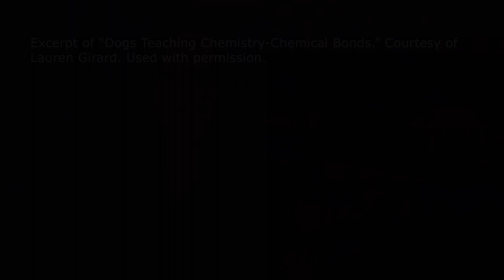Using Humor to Engage Students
MIT 5.111 Principles of Chemical Science, Fall 2014
Instructor: Catherine Drennan

In this video, Catherine Drennan explains how she uses humor to engage students and to help them remember curricular content.